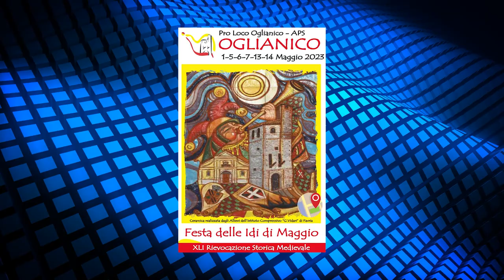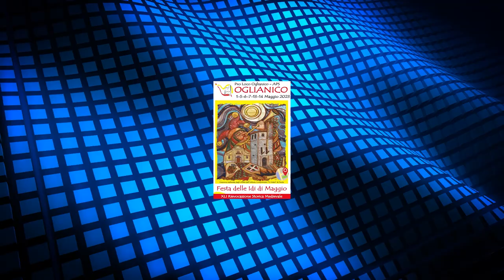OGLIANICO - Grande attesa per la Festa delle Idi di Maggio